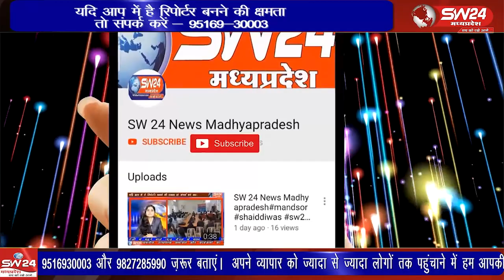मुस्कान क्रिकेट क्लब दसनावल की ओर से आयोजित क्रिकेट टूर्नामेंट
मुस्कान क्रिकेट क्लब दसनावल की ओर से आयोजित क्रिकेट टूर्नामेंट के आज फाइनल मुकाबले का शुभारंभ क्षेत्रीय विधायक केदारसिंह डावर द्वारा चैंका लगाकर किया गया।